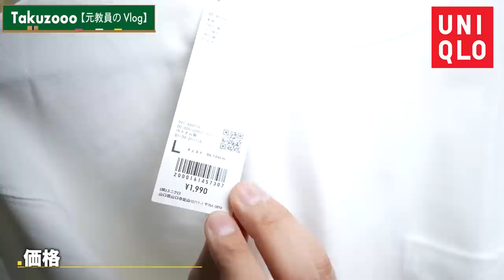４大ブランドのロンT比較してみたら、値段の秘密に気付ける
スビンコットンロンT

時　間：14:00~17:00
場　所：札幌市北区北11条西1丁目1-25 2F　「離島カフェ」の上

◆‹目次›
0:00　はじまり
0:39　本日の流れ
1:11　本編
12:56　おしまい